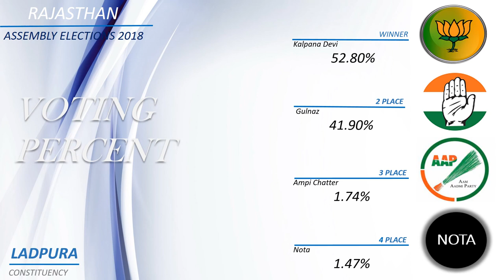LADPURA Assembly Constituency